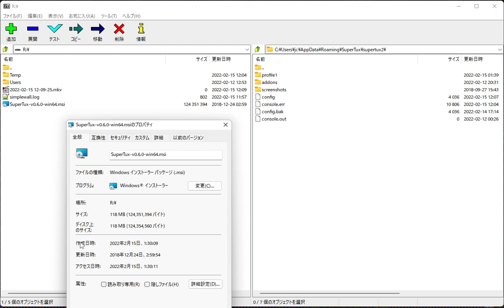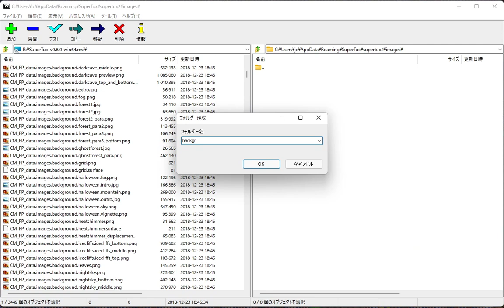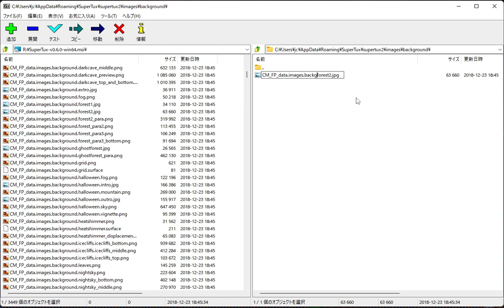[OBS] SuperTux: Fix Serano's Islands background lost in forest levels.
Version: 0.6.3 (win64 official binary)
Worldmap: Serano's Islands - Remastered
Level difficulty: n/a